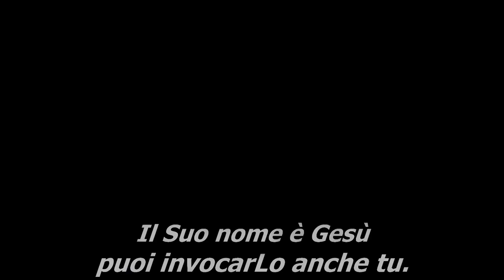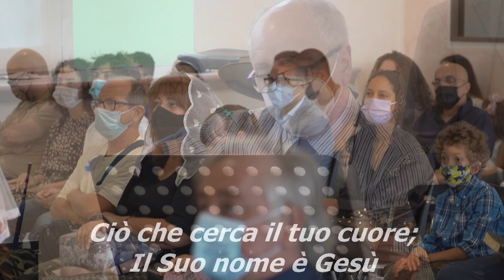"Il Suo Nome è Gesù" - Cantico Cristiano Evangelico Live - 779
Ecco il brano "Il Suo Nome è Gesù" cantato e suonato dal gruppo musicale della nostra chiesa in Live, registrato il 18 luglio 2021.

TESTO:
Se tu cerchi un amico vero
Il Suo nome è Gesù
Che stia sempre al tuo fianco davvero
Non ti lasci mai più
Se ti senti afflitto e sei rimasto da solo
E non trovi la forza per andare avanti
Non aver più paura è il tuo amico Gesù

Se hai bisogno di pace vera
Puoi trovarla in Gesù
Apri il cuore e la senti ora
E non temerai più
Anche se stai passando per travagli e problemi
E non vedi ancora una via d'uscita
Lascia a Lui ogni peso è il tuo amico Gesù

Solo Lui ti può dare cosa cerca il tuo cuore
Solo in Lui puoi trovare la speranza e l'amore
È vicino a te
Egli ti sta parlando credi alle Sue parole
Puoi invocarLo anche tu

Puoi amarLo anche tu
Puoi vederLo anche tu
Puoi sentirLo anche tu